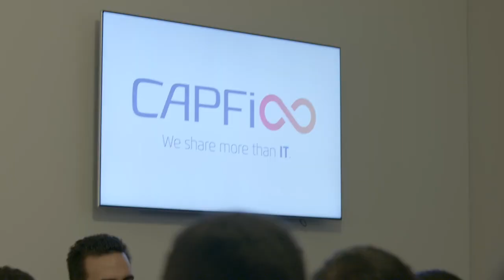CAPFI & ME #2019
Découvrez la prise de parole annuelle des co-fondateurs de CAPFI. Rodolphe Bellenguez et Olivier Delabre nous exposent leur vision de l'entreprise vivante.